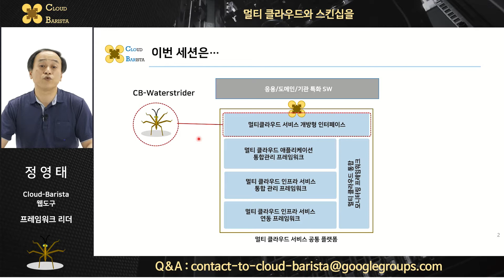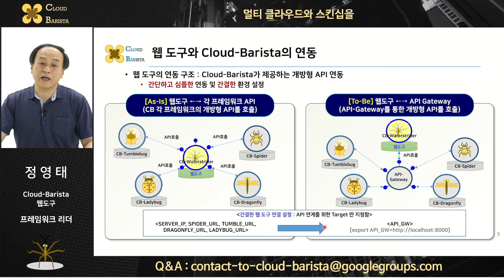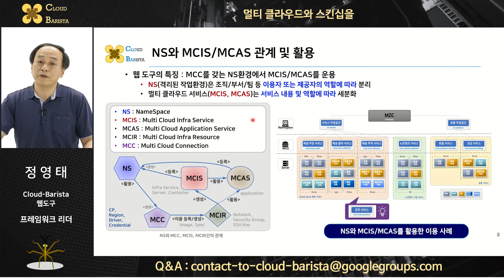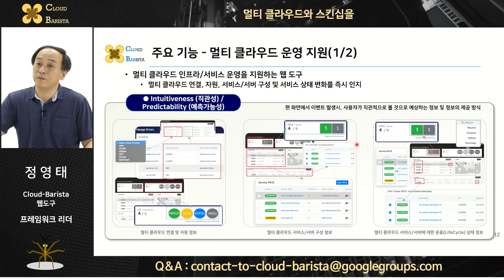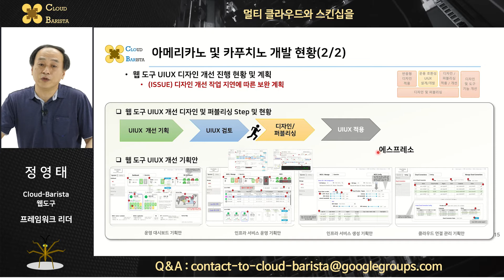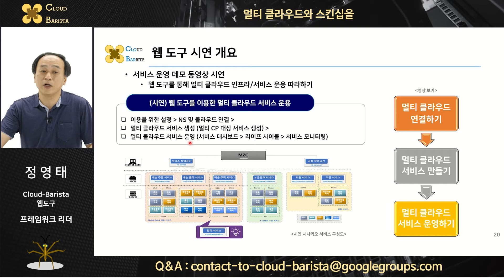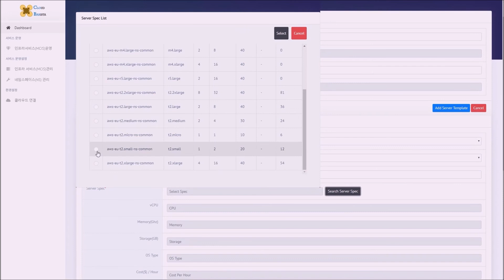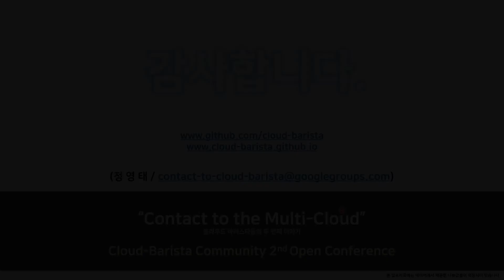제2차 오픈 컨퍼런스 : CB-Waterstrider-멀티 클라우드 서비스 공통 플랫폼 웹도구(Cloud-Barista Open Interfaces and Tools)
# 부제 : 멀티 클라우드와 스킨십을

- CB-Webtool 개요 및 기술 컨셉
- CB-Webtool 주요 기술
- CB-Webtool 개발 현황 및 로드맵
- CB-Webtool을 통한 서비스 운영 시연